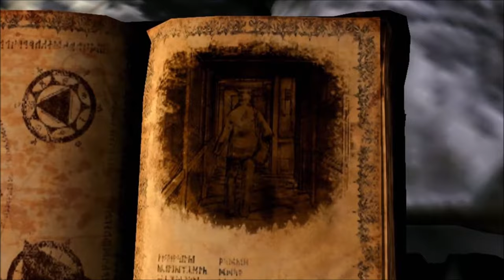Ranking EVERY Silent Hill Game WORST TO BEST (Top 11 Games)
Happy Halloween everyone, and for this years I am ranking EVERY Silent Hill game here (minus mobile games). Yes we are combining my last two Silent Hill videos for this bigger ranking video. I know there are new Silent Hill Games coming out, so this game will be outdated in the future but oh well.